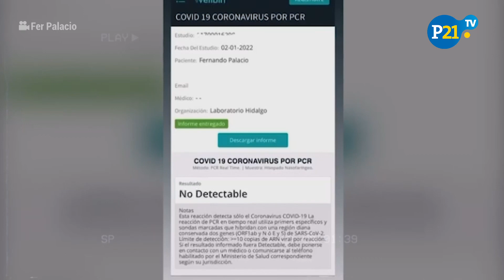¿CÓMO se contagió Lionel Messi de COVID-19? ESTO ES LO QUE SE SABE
El ‘30′ del PSG, LionelMessi, se perderá el primer partido del año de su equipo, este lunes frente al Vannes por la Copa De Francia y muy probablemente tampoco pueda estar en el encuentro frente al Lyon del próximo 9 de enero.